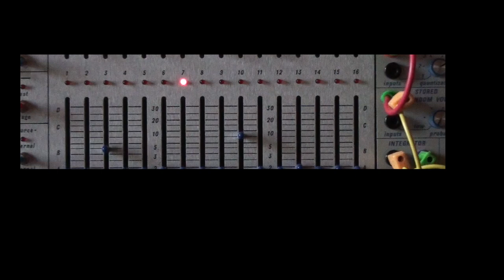17 08 18 Repairing and testing a Buchla 248r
Need to fix one detail (pulse on channel 1), then it will work 100%...

Here 248r with 266r and 258j.